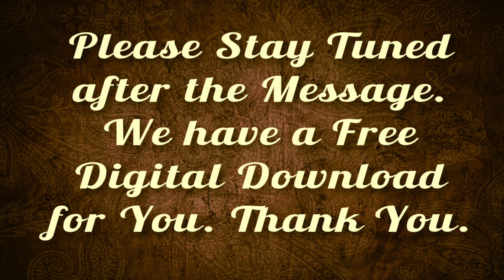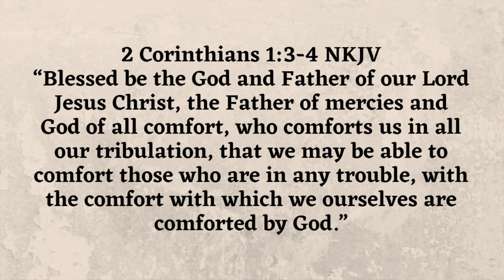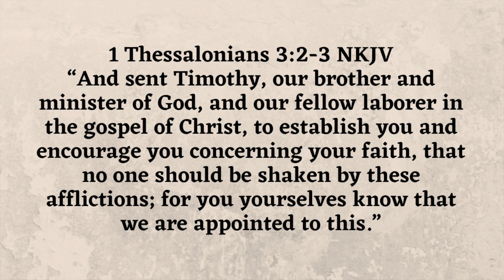You Can't Give What You Don't Have!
“Blessed be the God and Father of our Lord Jesus Christ, the Father of mercies and God of all comfort, who comforts us in all our tribulation, that we may be able to comfort those who are in any trouble, with the comfort with which we ourselves are comforted by God.” 2 Corinthians 1:3-4 NKJV

Every one of us on the earth have experienced trouble and tribulation. At that time, we may have reached out to someone for help. There are times when we may have received back a text book answer. The words seemed hollow and empty and did not help.

In the book of Job, we see this happen in Job’s life. Job had three “so called” friends that came to him in his distress. Job called his three friends “worthless physicians” (Job 13:4).

Paul shows us the only way that we can be effective in helping others. Our ministry to others must be birthed out of what we have received from the Lord. Otherwise we will not be able to reflect the Love and Compassion of our Heavenly Father.

Please join Cecil Paxton as he shares Powerful Truths from the Word of God that will help us become more effective ministers.